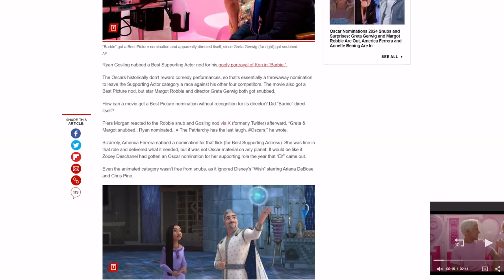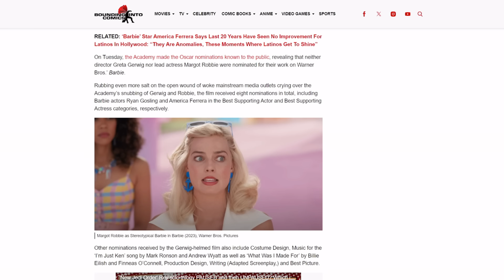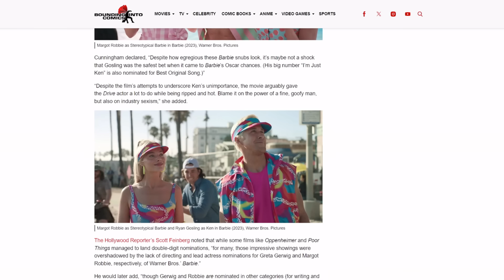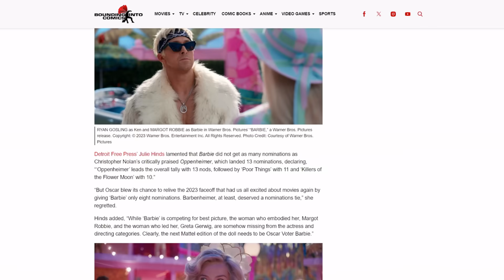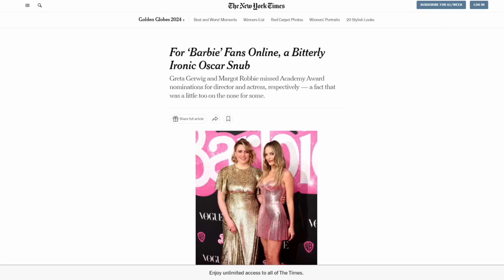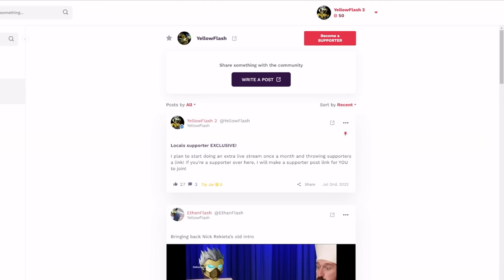Feminists RAGE over Ryan Gosling getting Barbie Oscars award! DEMAND Patriarchy give the movie back!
The discourse around the Oscars 2024 is getting crazy.